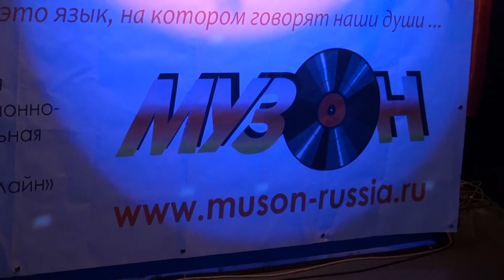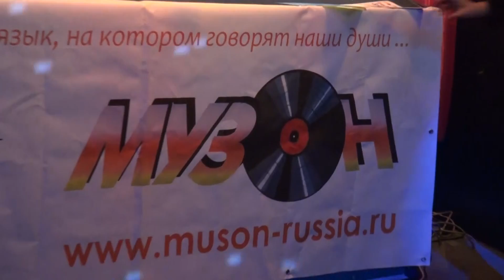О проекте "ТВ шанс" - "TV shans"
О "ТВ шанс" - "TV shans"

Тусовка для вокалистов, продюсеров, композиторов, поэтов -песенников.

Отдельная благодарность:

Генеральному партнеру проекта «TV Shans» продюсерскому центру Анны Кряжевой и Виталия Худоногова

Директору по культуре и связям с общественностью издательского дома «Максим» - Любови Конахиной и газете «МУЗОН»

Руководителю студии современного танца - Анастасии Терновой

Редакции газеты «Вечерняя Москва», в лице Петра Болховитинова

Руководителю агентства по организации и проведению праздников «Global Holiday» - Пахолковой Ольге

Руководителю агентства «Атмосфера праздника» - Лидии Блюм

Продюсеру проекта «Шансон-Микс» - Анатолию Мякушкину

Продюсерской команде, представляющей Россию и Швецию, в лице Алекса Немир и певицы Марии Орис

Дизайнеру одежды, художнику по батику - Ирэне Усовой

Режиссеру, клипмейкеру - Антону Ретину

Руководителю центра маркетинга, рекламы и связям с общественностью института туризма им. Сенкевича - Анатолию Болбас

Особое спасибо:

Модельеру Нине Торшиной за показ коллекции платьев "Only Black"

Огромная благодарность за содействие и поддержку проекта "TV Shans"